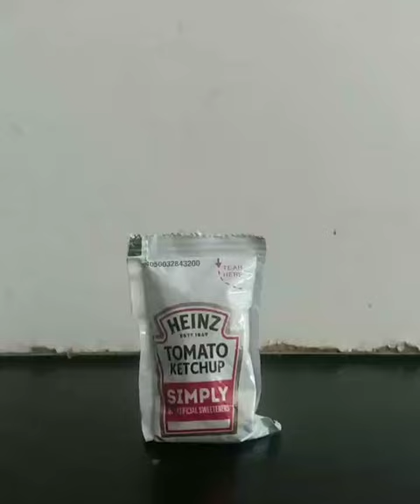Smashing a Ketchup Packet